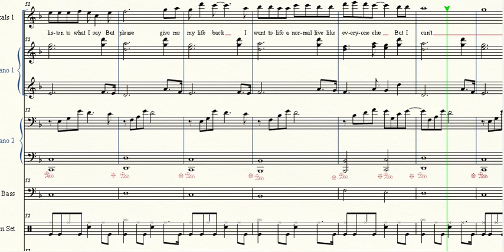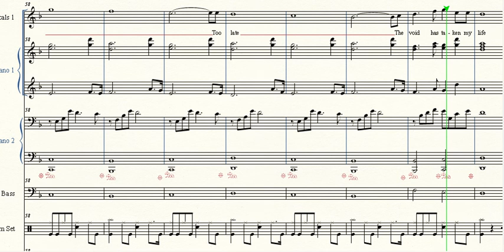The Void - Original Composition (WITH LYRICS!)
So sad :(